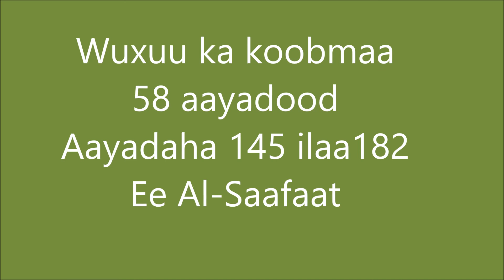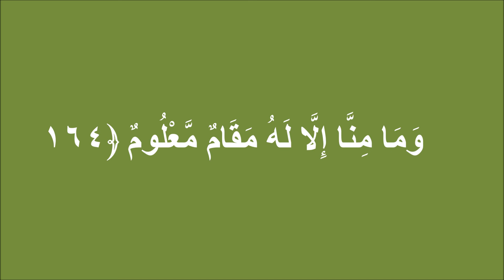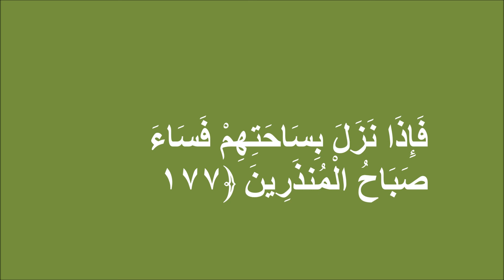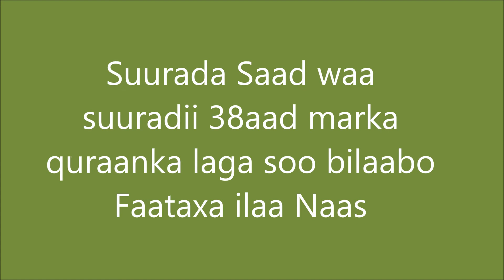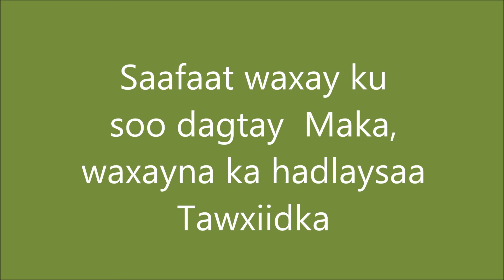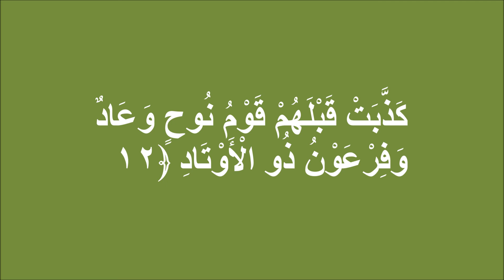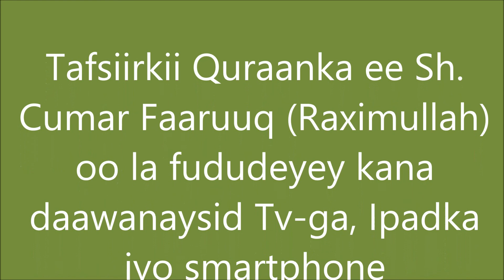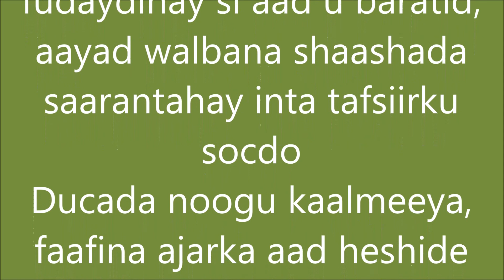Casharkii 183, Tafsiirka Al-Saafaat aayadaha 145 - 182 iyo Alsaat 1 - 20, Sh. Cumar Faaruuq (AUN)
Casharkii 183, Tafsiirka  Al-Saafaat aayadaha 145 ilaa 182 iyo Alsaat 1 ilaa 20, Sh. Cumar Faaruuq (AUN)